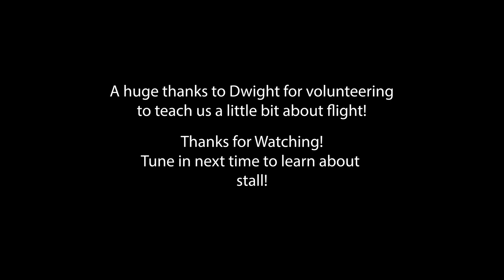Episode 3: Axis of Rotation and Centre of Gravity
Watch as Hangar Flight Museum volunteer Dwight talks about Axis of Rotation and Centre of Gravity on an aircraft!